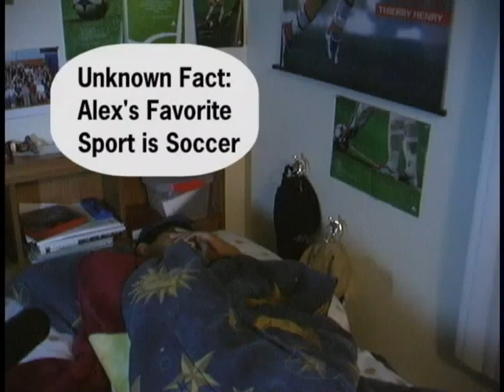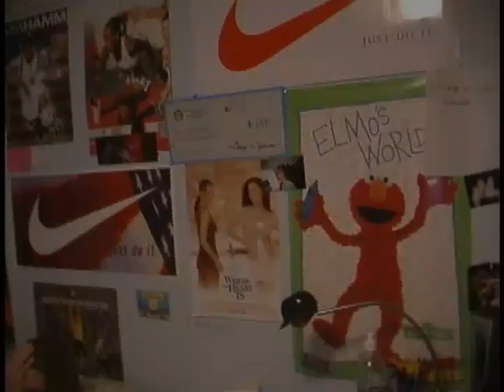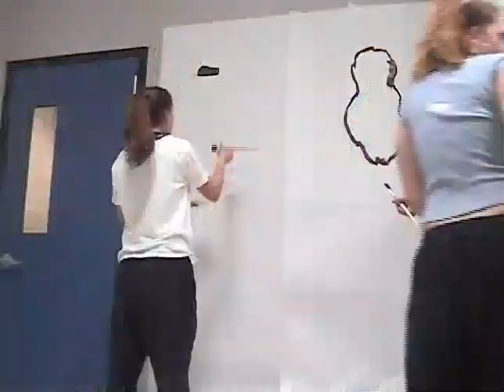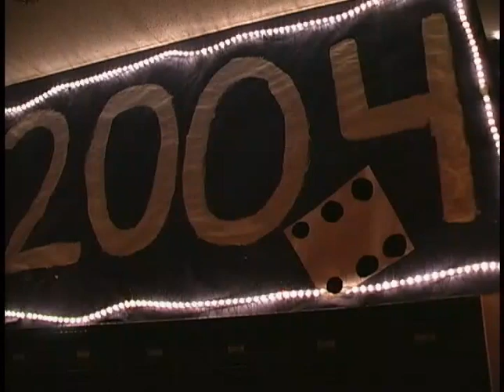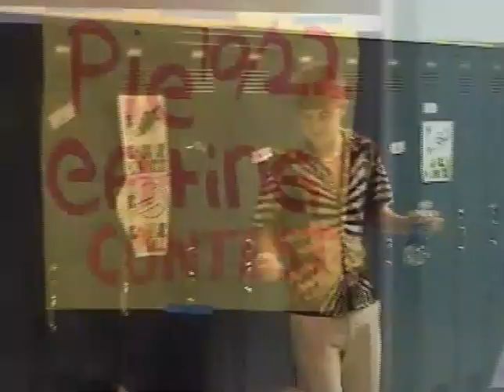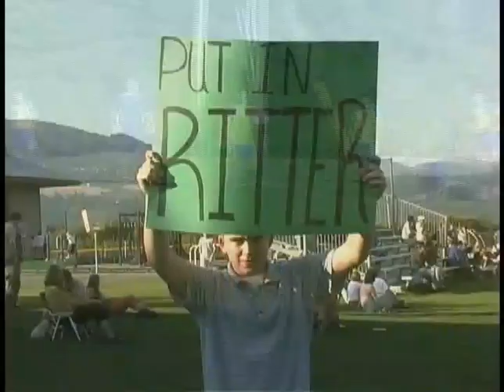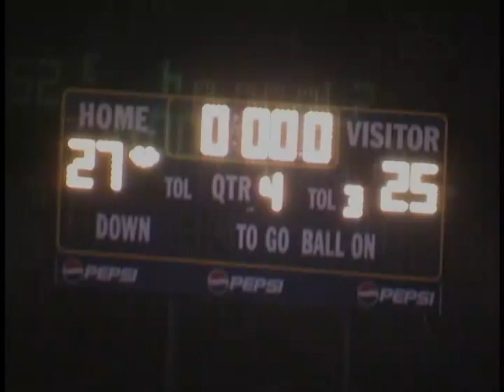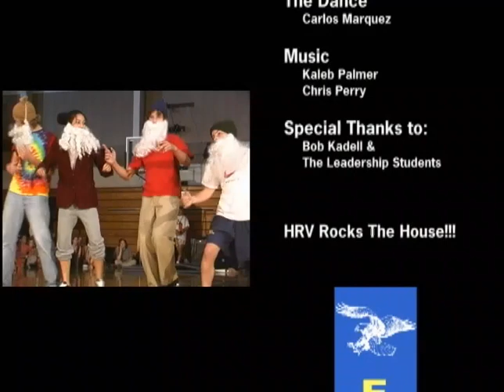2003 HRVHS Homecoming Video Extra